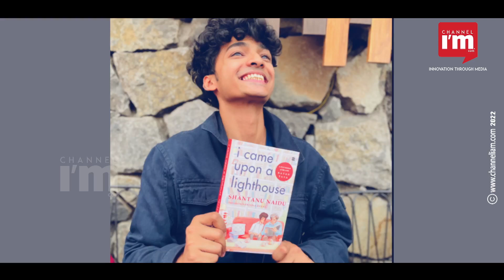Meet Shantanu Naidu, Ratan Tata’s Young Friend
Viral through birthday video

Ratan Tata's birthday video is still viral on social media. There's a young man who went viral through that clip. Shantanu Naidu holding the hand of Ratan Tata, the business tycoon in India. People are still searching the internet to find more about Shantanu. This young man is the Deputy General Manager of the Tata Trust.

Who is Shantanu Naidu?

Shantanu Naidu was born in 1993 in Pune, Maharashtra. Shantanu has a long list of titles, including engineer, junior assistant, DGM, social media influencer, writer and entrepreneur. An MBA graduate from Cornell University, Shantanu Naidu is a fifth-generation member of his family who works for the Tata Group. According to the LinkedIn profile, Shantanu has been part of the Tata Trust since June 2017. He has also worked as a Design Engineer at Tata Elxsi.

Love for dogs brought the two closer

But it was their love for dogs that brought Shantanu and Ratan Tata together. The manufacture of dog collars with reflectors for stray dogs was the turning point. Shantanu and his friends started a company called Motopaws, which makes glow-in-the-dark collars for stray dogs to avoid the dangers at night. The company made 500 reflective collars by collecting denim pants from homes in Pune. At night, dogs wearing these collars can be spotted even at places with no street lights. The idea became an instant hit, saving a lot of dogs. But, due to the lack of funding, Shantanu's company was unable to produce many collars. Shantanu wrote a letter to Ratan Tata, who is also a dog lover, following the advice of his father, an employee of the Tata Group. Two months later, Shantanu received a reply from Ratan Tata inviting him to Mumbai for a meeting. During the meeting, Ratan Tata became a fan of Shantanu's idea and changed the life of the entrepreneur. The two became close friends and Ratan Tata funded the project. Today, Motopaws is an enterprise that spreads across more than 20 cities and 4 countries.

The decision to serve Tata

Shantanu had promised Ratan Tata that when he returns from the US after his master's degree, his service would be for the Tata Trust. When he returned, Ratan Tata asked Shantanu, "I have a lot of work in my office. Do you want to be my assistant?" That was the stepping stone for the Shantanu Naidu we see today. Like Shantanu, Ratan Tata is a fan of good ideas and has invested in some of the best startups in the country. Shantanu Naidu helps Ratan Tata select startups for investment.

Shantanu inspires youth

Shantanu Naidu launched a webinar on Instagram called "On Your Sparks" during the Covid-19 lockdown to inspire young people who are afraid to enter entrepreneurship. At a very young age, this young man has earned his place in the business world. Probably the enviable position anyone would want. Shantanu Naidu also wrote a book titled 'I came upon a lighthouse'. He says the book is a small mirror that reflects his life with Ratan Tata.